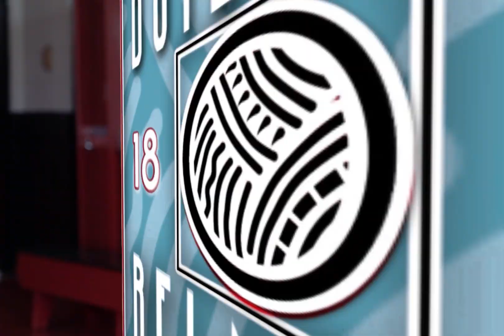Richard Turner - Mayoral Candidate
We have taken a short break and will soon be producing from our new podcast studio inside Alchemy Coworking in downtown Gastonia! Alchemy Coworking is a space for businesses and entrepreneurs to build their businesses together in a shared space. For more information about Alchemy Coworking visit the Take a moment to meet your Belmont Mayoral & City Council candidates!

& don’t forget to mark your calendar for the candidate forum!
When: Thursday, October 19, 2023 5pm-9pm
Location: The Pointe Church
Livestream on YouTube at the Building Belmont Podcast channel!